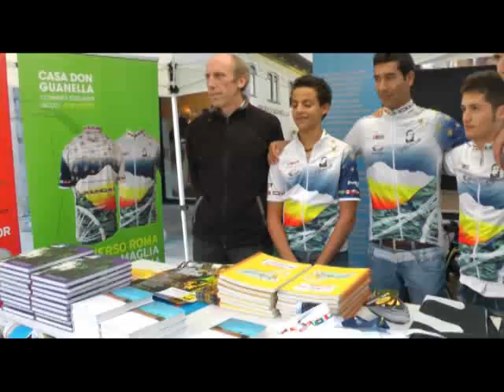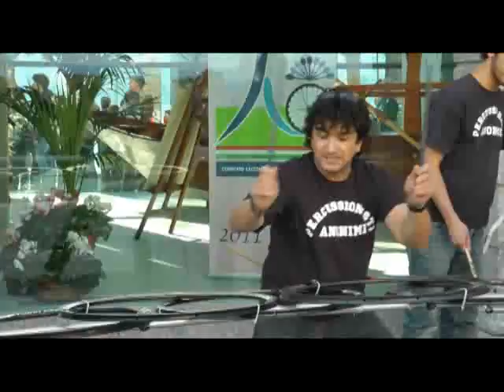girolombardia.flv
Il Giro di Lombardia a Lecco; dietro le quinte, l'organizzazione, il pubblico e la festa